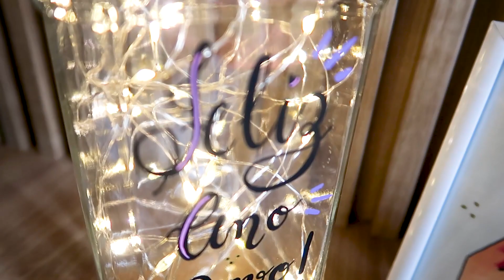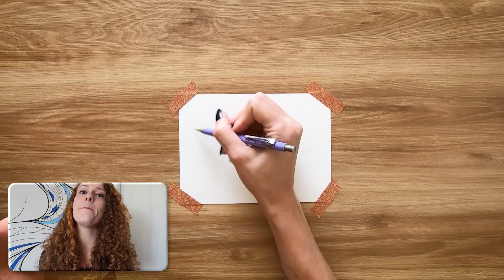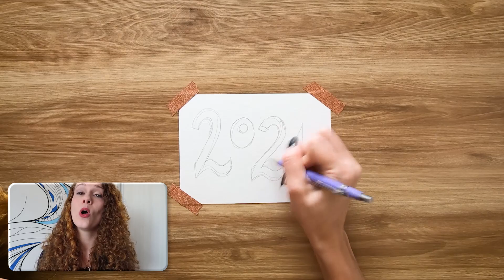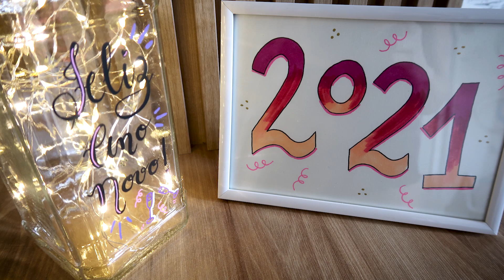FELIZ ANO NOVO!!! ✨✨✨✨✨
Oi Gente! Último vídeo do ano pra vocês, aproveitem!!
Espero que comentem e deixem o joinha! 👍👍👍

(2:19 na verdade a primeira palavra foi no vídeo REPAGINANDO A PAREDE DO QUARTO | DESENHANDO COM POSCA, link 😘😘)

Ah, e também não esqueça de se inscrever e compartilhar!
Boas festas!! 😘

Sobre o sorteio do lettering:
No meio de 3 vídeos eu falei uma palavra. Vocês vão anotar essas palavras que vão virar uma frase e com essa frase vocês vão me mandar um direct lá no instagram @papersandcrafts! CORRE! A primeira pessoa a mandar o direct ganha!!! 😉

Edição:
Yuri de Freitas Vasconcelos